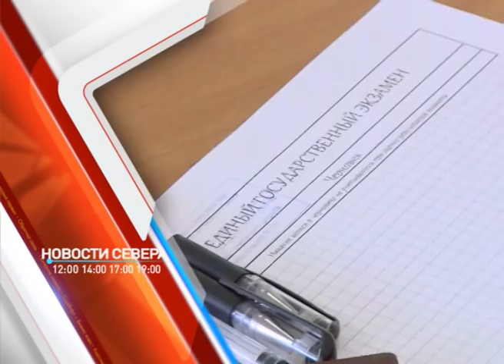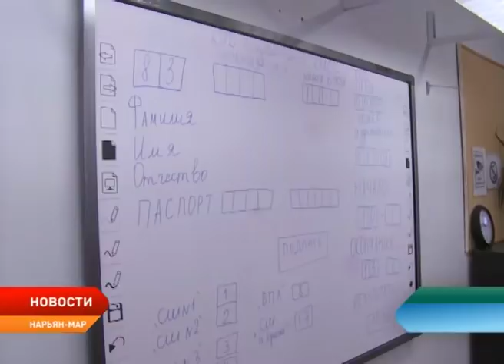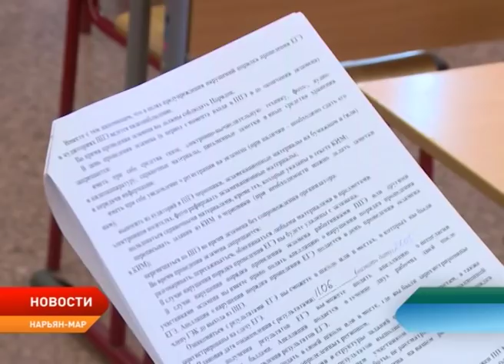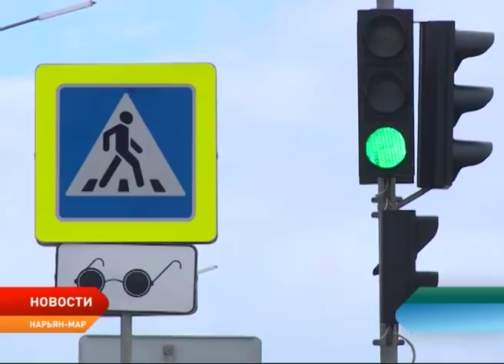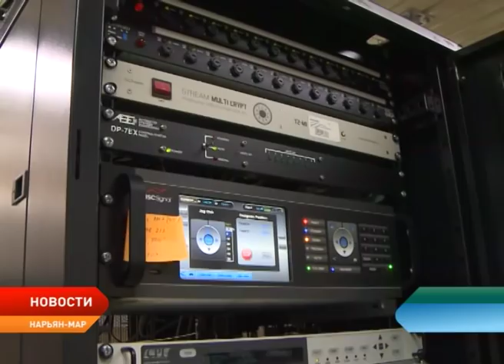Новости Ненецкого округа от 27.05.2019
По всей стране прошло предварительное голосование в партии «Единая Россия». На сентябрьские выборы будет направлен кандидат, получивший наибольшее количество голосов.

Ненецкий округ присоединился к флешмобу в ознаменование перехода на цифровое телевещание.

Первая волна государственных экзаменов для выпускников 11 классов началась сегодня.